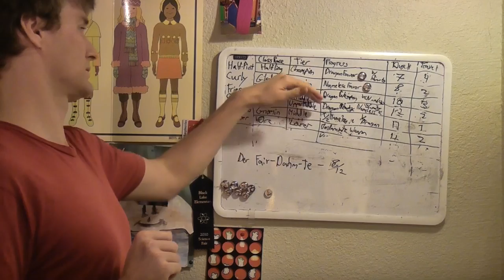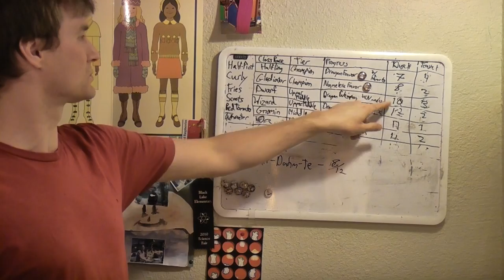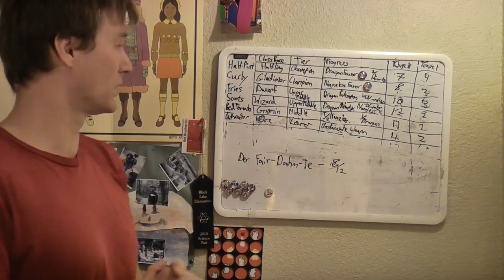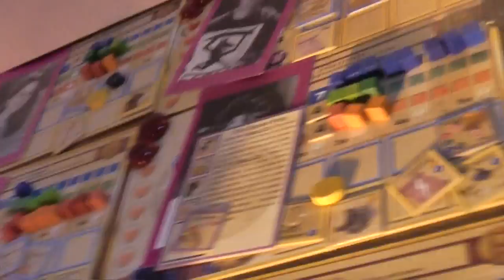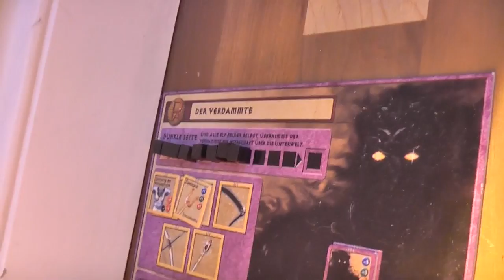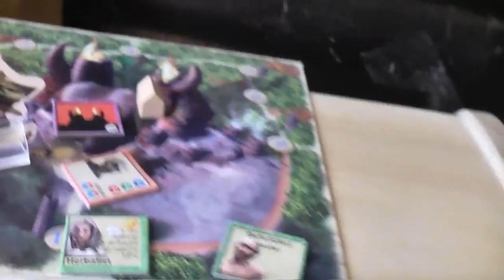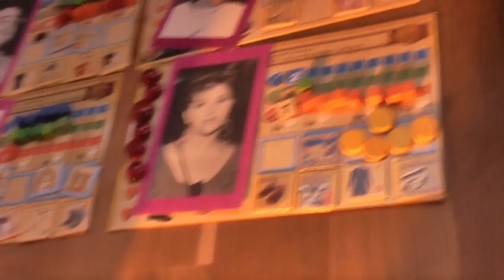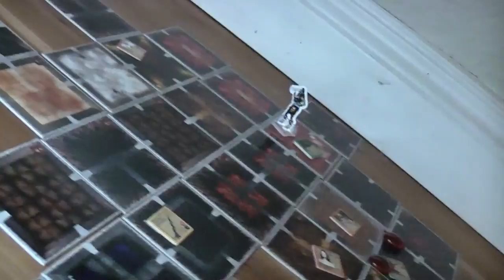TRPMGSMT-Hapsburg Leg Final, Return of the Heroes 13 A Prayer for Aqualad's Mooney.mp4